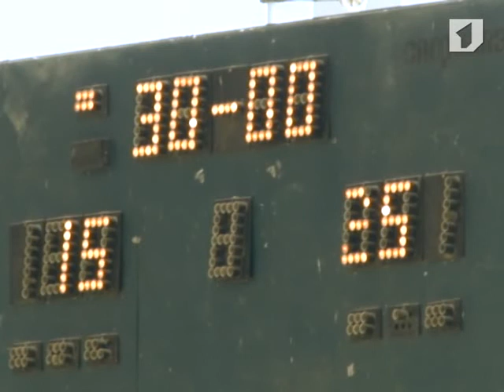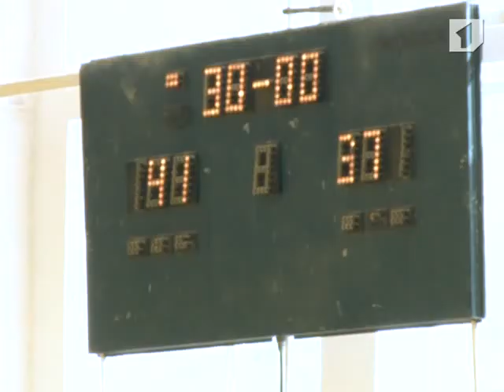Программа "Спорт-ревю" 24/04/13